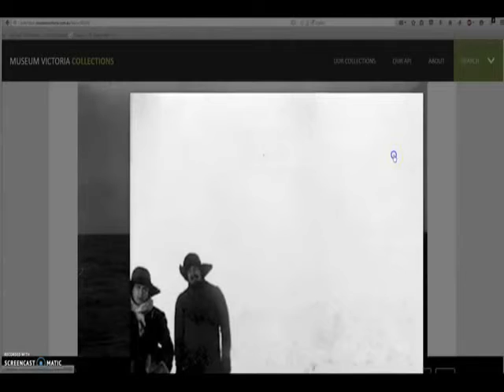PAREDÃO de GELO ???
Temos que ACORDAR, nós estamos PRESOS na TERRA PLANA, isso é fato, estão nos ENGANANDO desde sempre com a tal de BOLA MOLAHDA, pois,  teem que ser FEITO outro PAP+EL mostrando que os os atuais estão ERRADOS e sendo empurrados  GOELA abaixo.

Canal de Brian Clark

A quem agradeço por permitir.